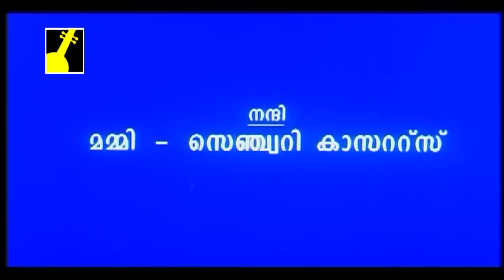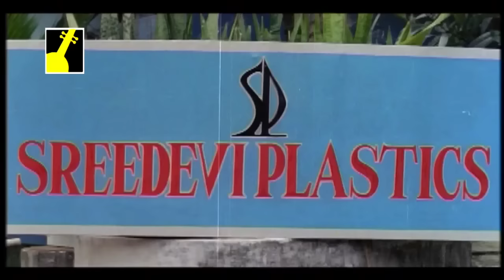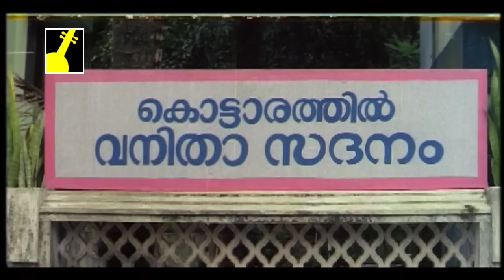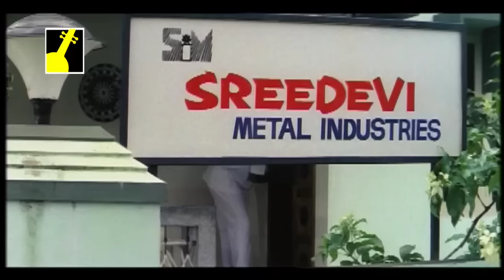Gajaraja Manthram Malayalam Full Movie High Quality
Gajarajamanthram Movie Directed By Taha Script Kaloor Dennis Starring is Jagadish, Premkumar, Charmila, Kalabhavan Mani lead roles. Anantha Padmanabhan (Jagadish) steals Sankarankutty's (Premkumar) job as an elephant trainer by posing as him , in a town he was sent to work for. Sankarankutty prevents Padmanabhan from committing suicide and asks him take up the job of elephant trainer that was offered to him. Padmanabhan accepts it but has some ulterior motives.